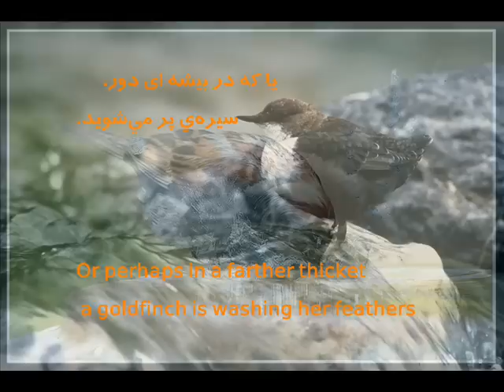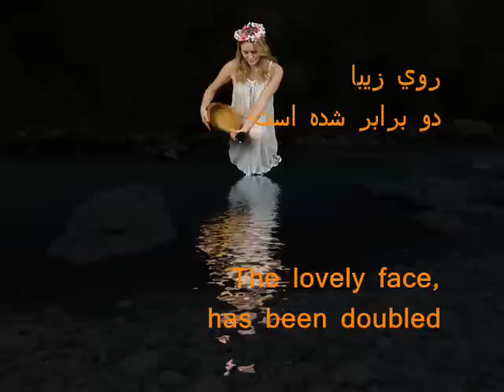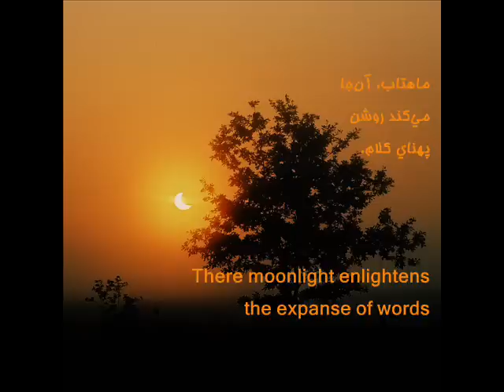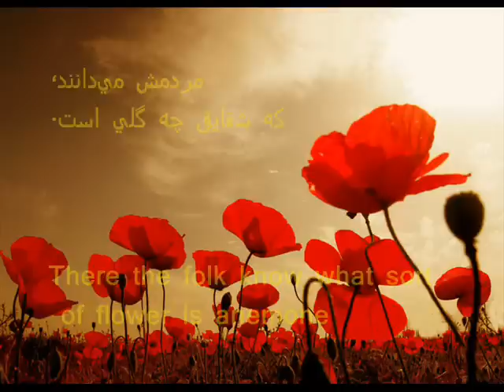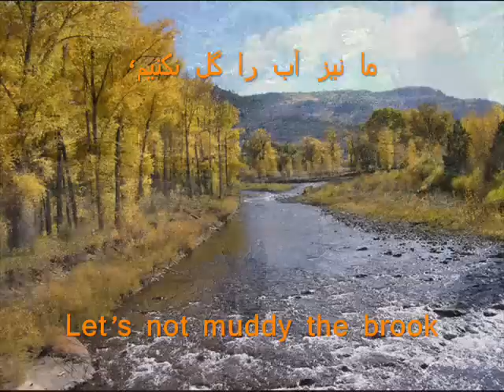SOHRAB SEPEHRI-AB / آب را گل نكنیم/ سهراب سپهری/فریبرز لاچینی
شعری از زنده‌ یاد سهراب سپهری

خواننده : Millan118
از کتاب حجم سبز
نام شعر : آب

آب را گل نكنيم،
در فرودست انگار، كفتري مي‌خورد آب.
يا كه در بيشه دور، سيره‌يي پر مي‌شويد.
يا در آبادي، كوزه‌يي پر مي‌گردد.

شايد اين آب روان، مي‌رود پاي سپيداري، تا فرو شويد اندوه دلي.
دست درويشي شايد، نان خشكيده فرو برده در آب.

زن زيبايي آمد لب رود،
روي زيبا دو برابر شده است.

چه گوارا اين آب!
چه زلال اين رود!
مردم بالادست، چه صفايي دارند!
چشمه‌هاشان جوشان، گاوهاشان شيرافشان باد!
من نديدم دهشان،
بي‌گمان پاي چپرهاشان جا پاي خداست.
ماهتاب آن‌جا، مي‌كند روشن پهناي كلام.
بي‌گمان در ده بالادست، چينه‌ها كوتاه است.
مردمش مي‌دانند، كه شقاق چه گلي است.
بي‌گمان آن‌جا آبي، آبي است.
غنچه‌يي مي‌شكفد، اهل ده باخبرند.
چه دهي بايد باشد!
كوچه باغش پر موسيقي باد!
مردمان سر رود، آب را مي‌فهمند.